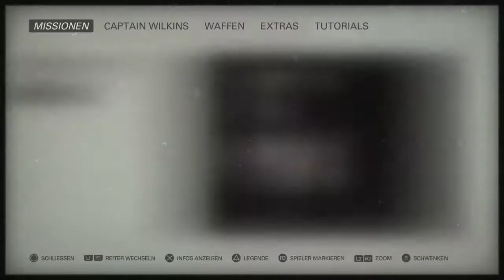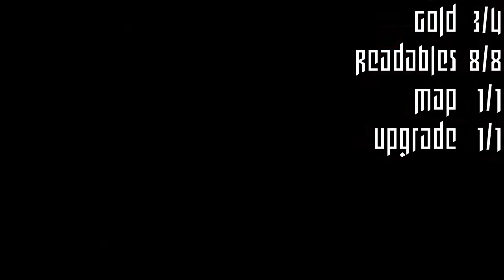Wolfenstein II: Deeds of Captain Wilkins - Volume 3 - Final Mission- ALL COLLECTIBLES HD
Here you can find all the collectibles for Wolfenstein 2: Deeds of Captain Wilkins - Volume 3 - Final Mission. It includes gold, readables, upgrade and the map. You can find the timestamps below. Did I miss an upgrade? Tell me and I'll include it in the supercut for this DLC..

Timestamps:
[00:07] Map
[00:20] Readable 1
[00:49] Readable 2
[01:38] Gold 1
[02:04] Readable 3
[02:32] Gold 2
[02:57] Readable 4
[04:10] Upgrade
[04:17] Readable 5
[04:33] Readable 6
[05:10] Gold 3
[06:10] Readable 7
[06:21] Readable 8
[06:39] Gold 4